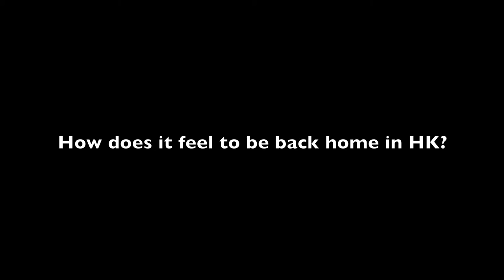Toyota Shokki Shuttles HK Interview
Back from their first season in Japan, we get to speak to KENZO PANNELL, ROWAN VARTY and MARK WRIGHT about their experiences playing in Japan's toughest competition, the Top League against some local and international legends.